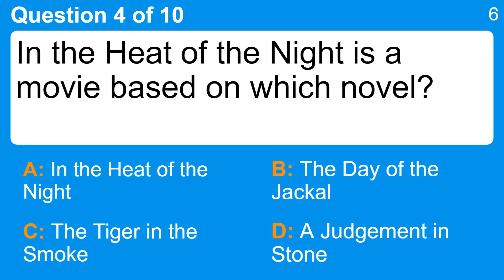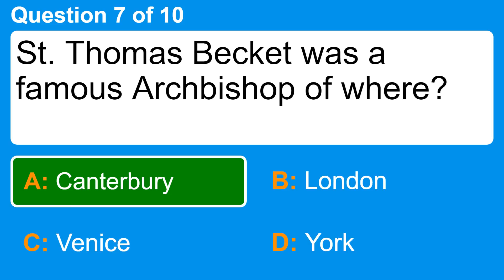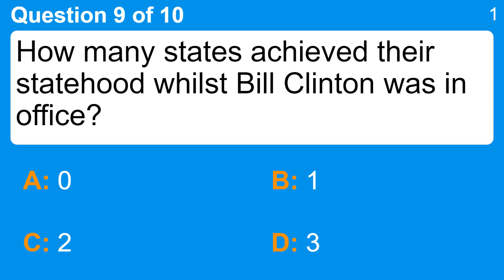Can you get more than 7 correct answers?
Question 1 : What title was used by kings and leaders of the Egyptian Empire?
 Answer a: Kaiser
 Answer b: Pasha
 Answer c: Pharaoh
 Answer d: Sultan

Question 2 : Gianni Versace is a famous fashion designer from which European country?
 Answer a: France
 Answer b: Italy
 Answer c: Portugal
 Answer d: Spain

Question 3 : What is the name of the 1836 battle at which Davy Crockett was killed?
 Answer a: The Battle of Alamo
 Answer b: The Battle of Gettysburg
 Answer c: The Battle of Chancellorsville
 Answer d: The Battle of Fort Donelson

Question 4 : In the Heat of the Night is a movie based on which novel?
 Answer a: A Judgement in Stone
 Answer b: In the Heat of the Night
 Answer c: The Day of the Jackal
 Answer d: The Tiger in the Smoke

Question 5 : How did Joan of Arc die?
 Answer a: She was burned at the stake
 Answer b: She died in battle
 Answer c: She was executed by guillotine
 Answer d: She died of the plague

Question 6 : Who was John McCain's running mate in the 2008 presidential election?
 Answer a: Hillary Clinton
 Answer b: Jeb Bush
 Answer c: Newt Gingrich
 Answer d: Sarah Palin

Question 7 : St. Thomas Becket was a famous Archbishop of where?
 Answer a: Canterbury
 Answer b: London
 Answer c: Venice
 Answer d: York

Question 8 : In which country was Prince Charles welcomed with a near naked man sticking his tongue out in March 2005?
 Answer a: Argentina
 Answer b: Japan
 Answer c: Malaysia
 Answer d: New Zealand

Question 9 : How many states achieved their statehood whilst Bill Clinton was in office?
 Answer a: 0
 Answer b: 1
 Answer c: 2
 Answer d: 3

Question 10 : In what town or city did the German 6th army surrender in early 1943, after being almost completely destroyed in a now famous battle?
 Answer a: Kiev
 Answer b: Paris
 Answer c: Stalingrad
 Answer d: Vienna